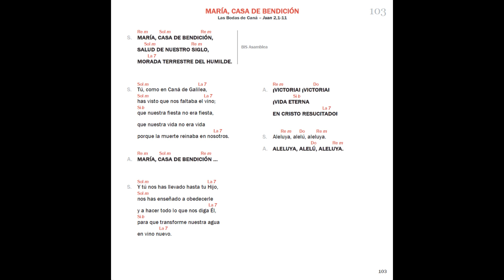MARÍA, CASA DE BENDICIÓN.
Las Bodas de Caná - Juan 2 , 1-11.